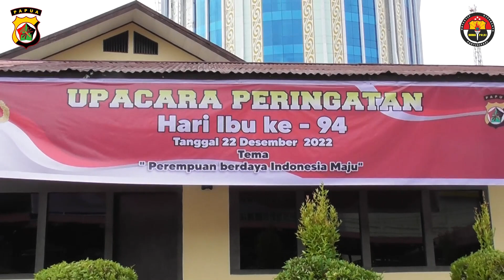Wakapolda Papua Pimpin Upacara Bendera Dalam Rangka Peringatan Hari Ibu Ke 94 Tahun 2022